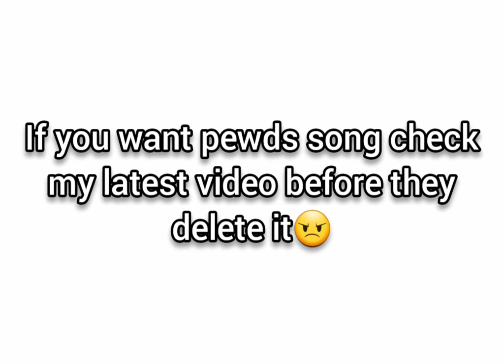Why YouTube delete my PewDiePie-Coco reupload videos😠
pewdiepie-coco reupload